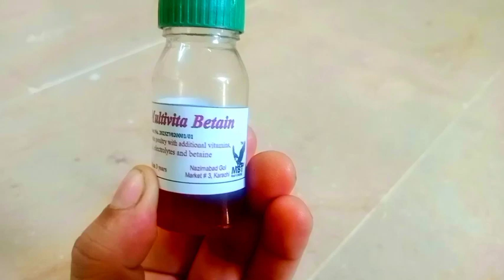Great Breeding Formula for Birds Quick Results|Benefits of feeding vitamins to bird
I believe there might be a misunderstanding in your question. Vitamins for birds are usually referred to by their standard names, like Vitamin A, Vitamin D, etc., rather than Vitamin S. Vitamin S is not a recognized vitamin. However, I can provide you with 10 benefits of Vitamin E for birds:

Benefits of Vitamin E for Birds:
1. Antioxidant Protection: Vitamin E acts as an antioxidant, protecting cells from damage caused by free radicals.
2. Reproductive Health: It is essential for the reproductive success of birds, aiding in egg production and fertility.
3. Immune System Support: Vitamin E helps boost the bird's immune system, making them more resistant to infections.
4. Muscle Function: It plays a role in maintaining healthy muscle tissue and function.
5. Skin and Feather Health: Vitamin E contributes to healthy skin and feather development.
6. Nervous System Function: It supports the proper functioning of the nervous system.
7. Protection Against Environmental Stress: Vitamin E can help birds cope with stressors like extreme temperatures.
8. Improved Vision: It may enhance vision and eye health in birds.
9. Faster Wound Healing: Vitamin E helps in the healing of wounds and injuries.
10. Improved Egg Hatchability: Vitamin E can increase the chances of successful hatching of eggs.

If you were referring to a specific vitamin as "Vitamin S," please provide more details, and I'll be happy to assist you further.

Using vitamins for birds can have several benefits, as they are essential for maintaining overall health and well-being. Here's a detailed explanation of the benefits of using vitamins for birds:

1. Nutritional Balance Vitamins are vital micronutrients that birds need for various physiological functions. Providing them in the right amounts ensures a balanced diet.

2. Health Maintenance Vitamins play a key role in maintaining the health of birds. They are involved in processes like cell growth, repair, and metabolism.

3. Disease Resistance Adequate vitamin intake strengthens the bird's immune system, making them more resistant to infections and diseases.

4. Reproductive Success Many vitamins, such as Vitamin E, are crucial for reproductive health. They support the development of eggs and fertility in breeding birds.

5. Feather and Skin Health  Certain vitamins, like Vitamin A, are essential for maintaining healthy feathers, skin, and beaks. Proper plumage is crucial for insulation and flight.

6. Improved Vision  Vitamins like Vitamin A and beta-carotene are important for vision and can enhance a bird's ability to locate food and navigate.

7. Muscle and Nervous System  Vitamins like Vitamin B complex are involved in muscle function and nerve signal transmission, ensuring proper movement and coordination.

8. Metabolism B-vitamins, particularly B1 (Thiamine), B2 (Riboflavin), and B3 (Niacin), are vital for energy metabolism and the utilization of nutrients.

9. Digestive Health  Some vitamins help maintain a healthy digestive system, aiding in the absorption of nutrients from food.

10. Bone Health Vitamins like Vitamin D and calcium are essential for strong bones and can prevent conditions like osteoporosis in birds.

11. Stress Management During stressful situations, birds may require higher vitamin intake to cope with the physical and emotional stressors.

12.Faster Healing  Vitamins like Vitamin C can aid in wound healing and tissue repair, which is important for birds recovering from injuries.

13. Egg Hatchability Adequate vitamin intake, especially Vitamin E, can increase the likelihood of successful hatching of eggs in breeding pairs.

14. Longevity Proper vitamin supplementation can contribute to the overall lifespan of a bird by ensuring they have the necessary nutrients for a healthy life.

It's important to note that while vitamins are crucial for bird health, an excessive intake of certain vitamins can be harmful. Therefore, it's essential to consult with an avian veterinarian or an expert in bird nutrition to determine the specific vitamin needs of your bird species and ensure that they receive the right supplements in the correct amounts. The best way to provide vitamins is through a well-balanced diet, with supplements used only when necessary and under professional guidance